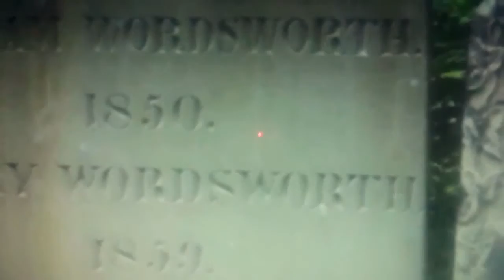Intimations of Immortality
Pat the Barber talking about part of William Wordsworth's 'Intimations of Immortality', a composition which has meant a much to him — Pat's spiritual awakening and development, which in part was fostered by the Kerry poet and mystic John Moriarty (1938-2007)

The lines Pat speaks of are those of the 5th stanza:

"Our birth is but a sleep and a forgetting:
The Soul that rises with us, our life's Star,
Hath had elsewhere its setting,
          And cometh from afar:
        Not in entire forgetfulness,
        And not in utter nakedness,
But trailing clouds of glory do we come
From God, who is our home:
Heaven lies about us in our infancy!
Shades of the prison-house begin to close
        Upon the growing Boy,
But he beholds the light, and whence it flows,
He sees it in his joy;
The Youth, who daily farther from the east
    Must travel, still is Nature's priest,
      And by the vision splendid
      Is on his way attended;
At length the Man perceives it die away,
And fade into the light of common day."

I (Perry O'Donovan) created this video with the YouTube Video Editor It was filmed at Church Meadow House, Skibbereen (Ireland), using a ZOOM Q3 HD camera.